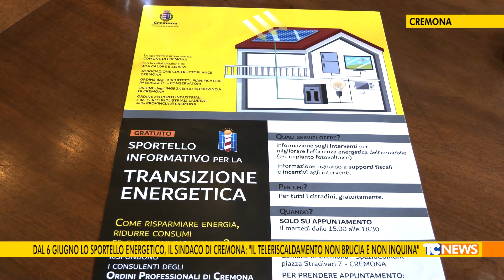Dal 6 giugno lo sportello energetico; il sindaco : "il teleriscaldamento non brucia e non inquina”